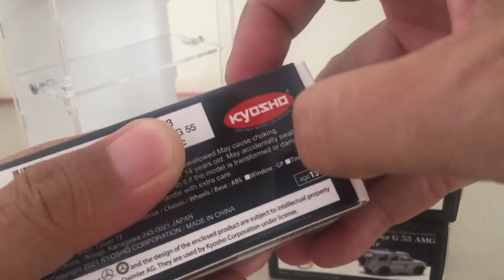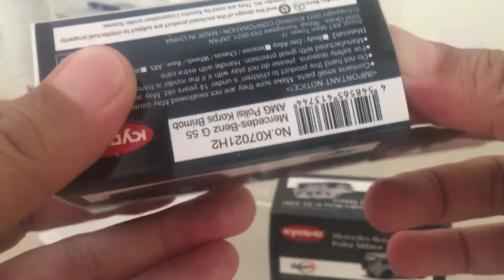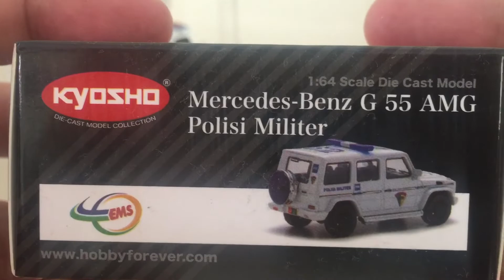Kyosho Mercedes Benz G55 Amg, Patroli Jalan Raya, Polisi Militer & Brimob